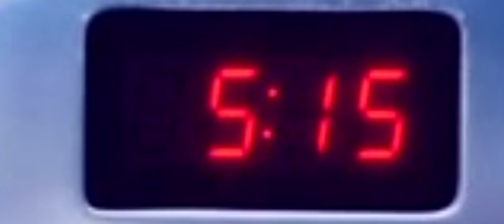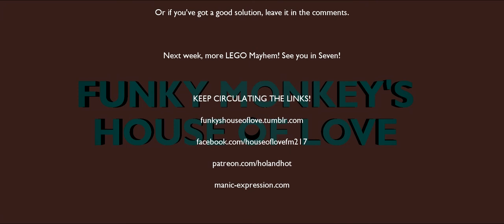House of Love: The Lego Movie 2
Remember when Everything was Awesome? No, me neither. Unless you're talking about the Lego Movie, that is! Let's see how its sequel compares!